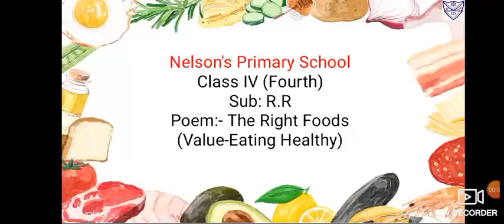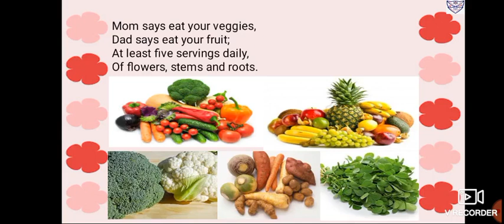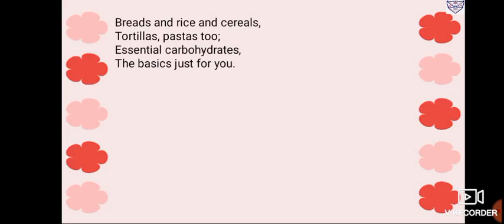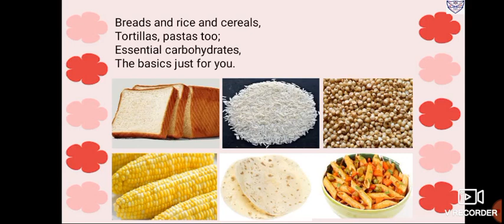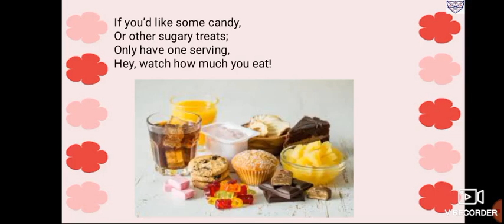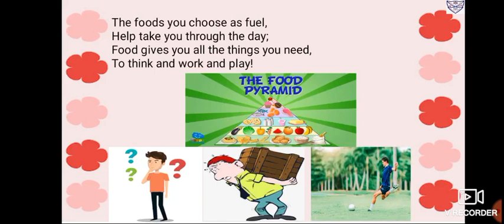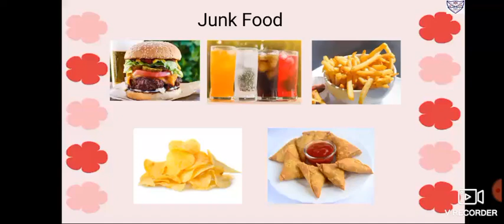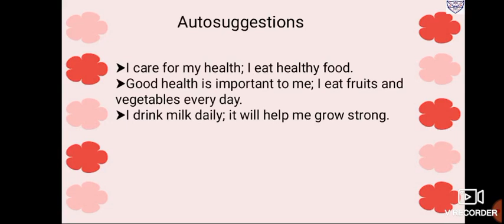Explanation Topic- The Right Foods(Std-4)(Subject- R.R)